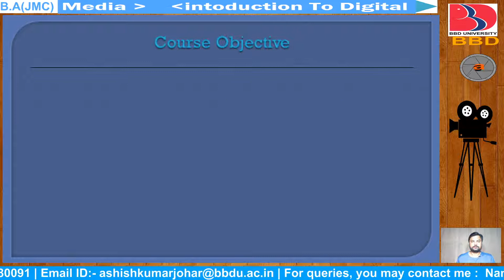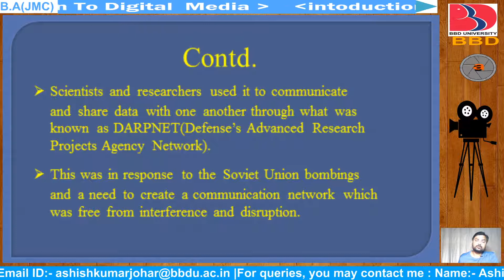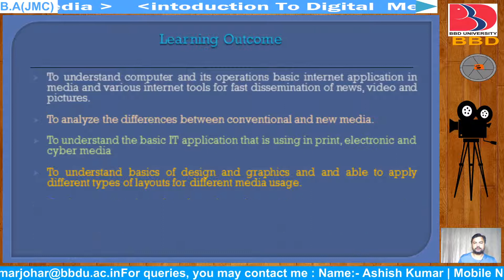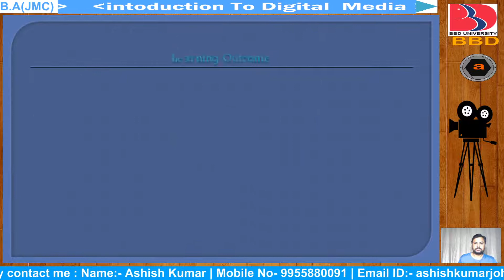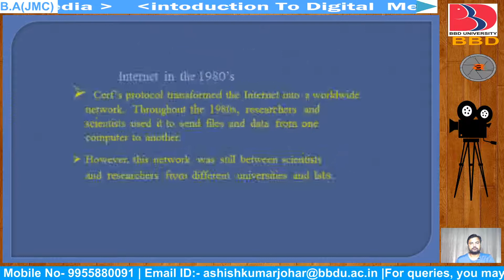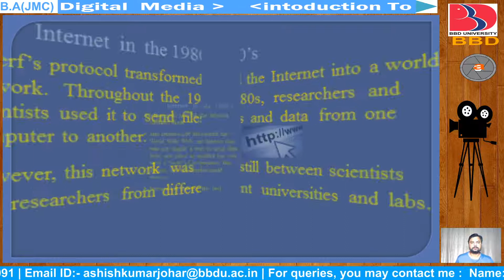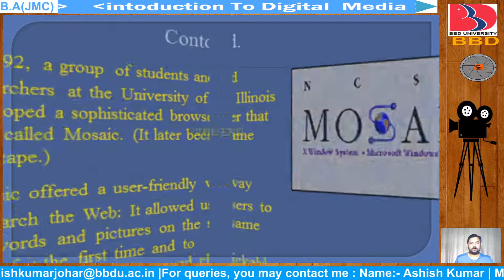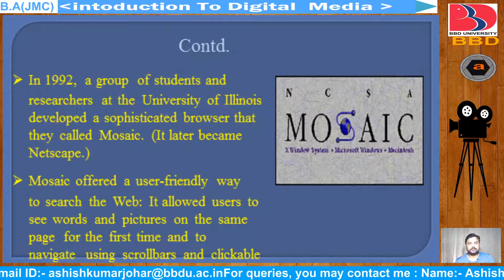BJMC4104 | INTRODUCTION TO DIGITAL MEDIA | LECTURE 2